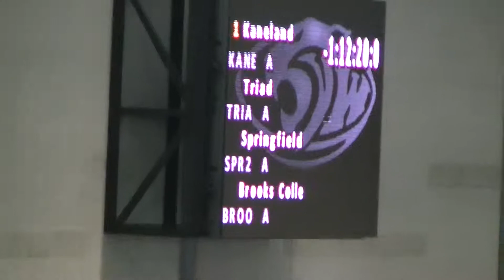2A Girls 4x200m Relay Heat 1 - Illinois Top Times 2014